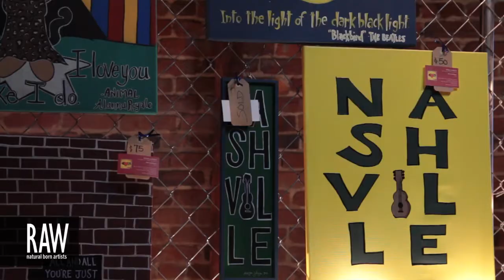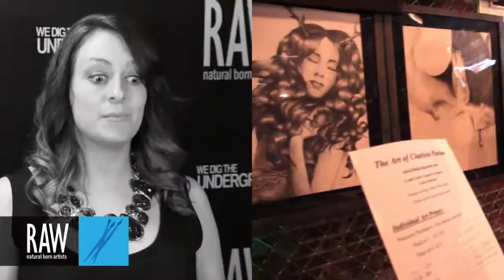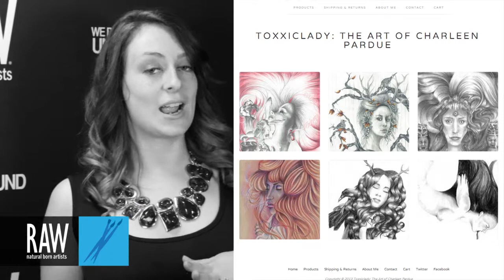CHARLEEN PARDUE at RAW:Nashville Marvel 04/26/2013